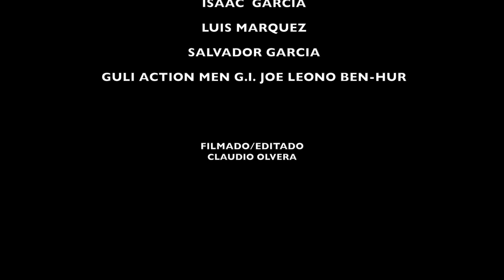Tarde en Texcoco Parte 1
Estrenando el Nuevo Bowl de Texcoco